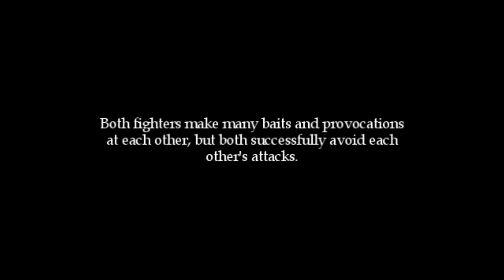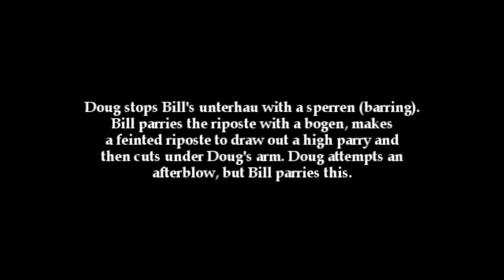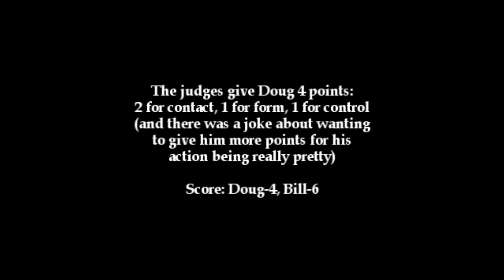Bill Grandy vs Doug Bahnick WMAW 2013 Messer Finals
Bill Grandy and Doug Bahnick of the Virginia Academy of Fencing fight with the Langes Messer at the Western Martial Arts Workshop 2013. This video has been annotated with slow motion replay for clarity. Full rules of the tournament can be found